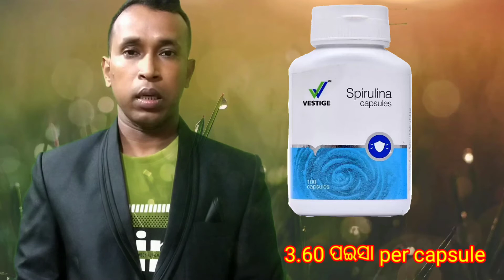pairia ra sampurna samadhan || ଦାନ୍ତରେ chicken ଲାଗିଯାଉଛି || ଚୋବାଇ ଖାଇବାରେ ଅସୁବିଧା ହେଉଛି କି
Beetel F3 4G Fixed Landline Wireless Phone with Hotspot

high speed internet for low coverage arias